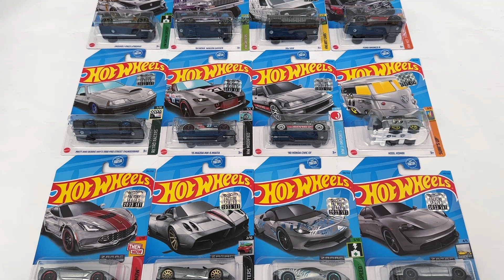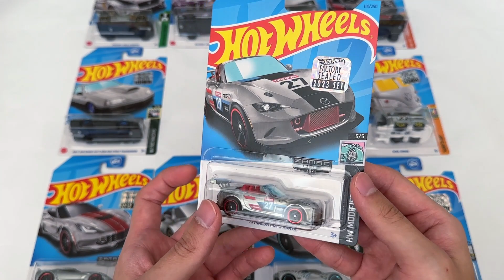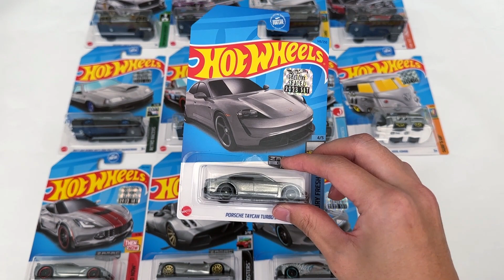Every Single Hot Wheels Mainline 2023 ZAMAC FACTORY SEALED!!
Every single ZAMAC from the Hot Wheels 2023 Factory Sealed master case! Which casting is your favourite?